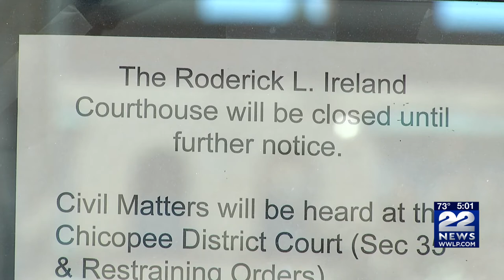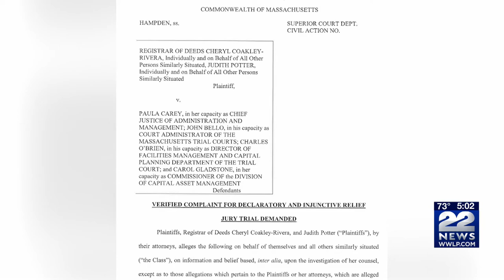Delegation wants Governor Baker to get involved to prioritize Springfield courthouse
The Hampden County Courthouse remains closed after a mold infestation.